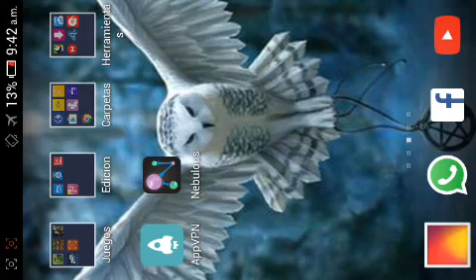Nebolous #3 (OMG SOY ”!PROOO!")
Hola amigos aquí volvemos a ganar en este gran juego noboluos like si quieres mas